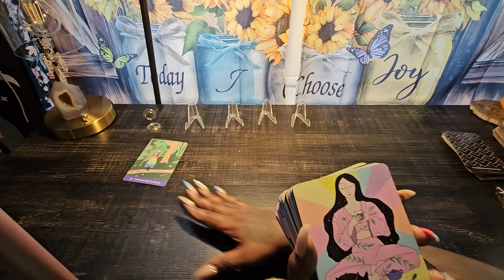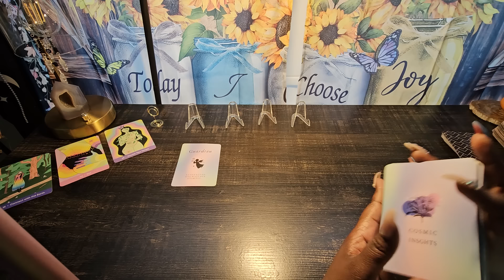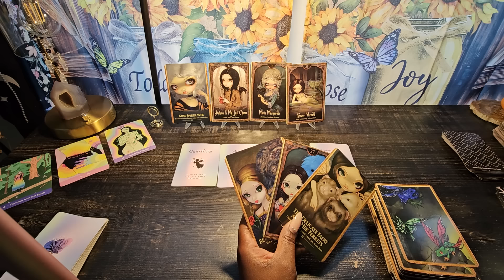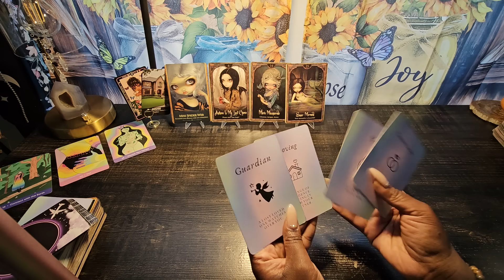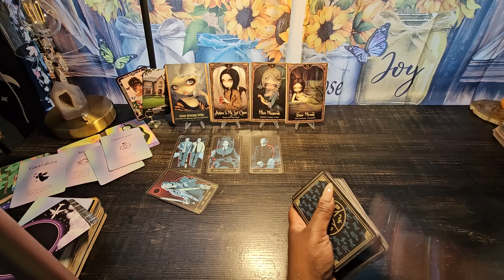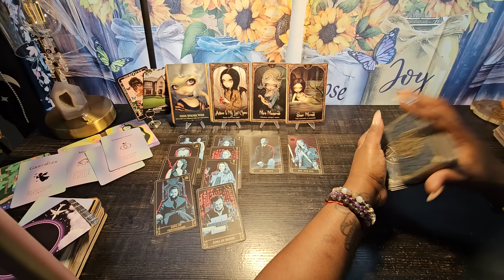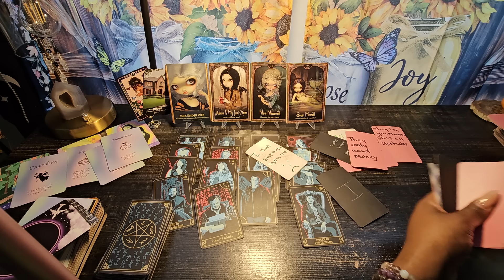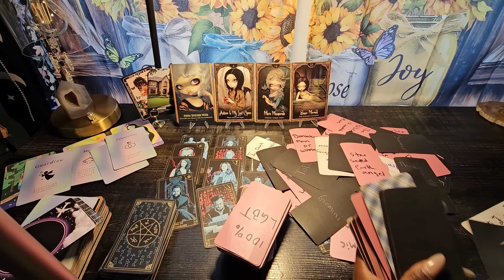earthsigns weeklyhoroscope tarot tarotreading